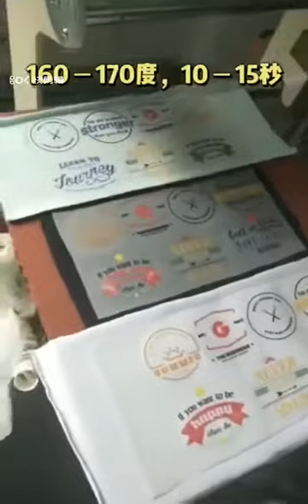New PET film printing solution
Roll to Roll PET film printing solution